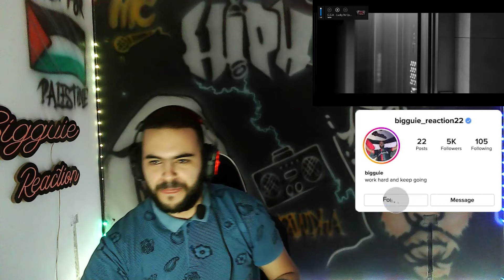G.G.A - Lucky N7 REACTION🔥🔥🔥{عدنا‼️🧨{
Artist :  @GGA